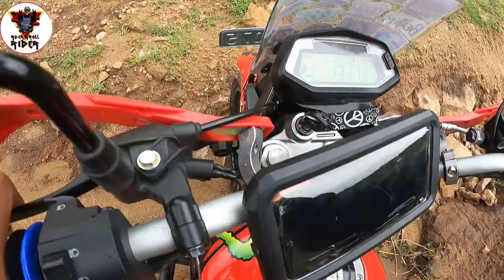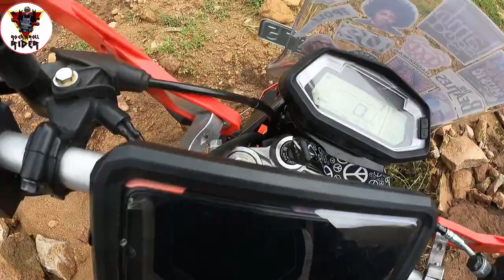Real Adventure Awaits | Achalu Betta | Extreme Off-Roading | Namma Karnataka | The Off-Road Hunters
What is adventure, if it doesn't give you real chills?

So, lets go on a journey to one of the many untouched places just within 100kms from namma Bengaluru. I promise that this episode will be fun and adrenaline filled.. but worry not, your very own Rock n Roll Rider is there to keep you accompanied - always.

*𝗣𝗹𝗲𝗮𝘀𝗲 𝗱𝗼𝗻'𝘁 𝗹𝗶𝘁𝘁𝗲𝗿*
*𝗟𝗲𝘁𝘀 𝘄𝗼𝗿𝗸 𝘁𝗼𝘄𝗮𝗿𝗱𝘀 𝗸𝗲𝗲𝗽𝗶𝗻𝗴 𝗼𝘂𝗿 𝗰𝗼𝘂𝗻𝘁𝗿𝘆 𝗻𝗲𝗮𝘁 𝗮𝗻𝗱 𝗰𝗹𝗲𝗮𝗻*

𝗠𝘆 𝗥𝗶𝗱𝗶𝗻𝗴 𝗚𝗲𝗮𝗿:
Jacket - Raida TourBine Riding Protective Jacket
Shoes - Raida Tourer Motorcycle Boots | Red
Helmet - Steelseries Motocross
Gloves - Lone Ranger Dryd Waterproof Riding Gloves
Base Layer - Raida Base Layer

𝗠𝘆 𝗠𝗼𝘁𝗼-𝗩𝗹𝗼𝗴𝗴𝗶𝗻𝗴 𝗦𝗲𝘁𝘂𝗽:
Camera: GoPro Hero Black 9
Mic: Boya mic
Helmet Mount: Telesin
Bike Mount & Mobile Holder: BOBO GEARS